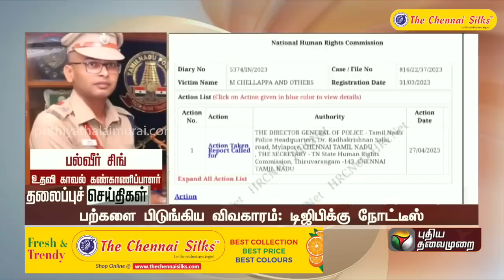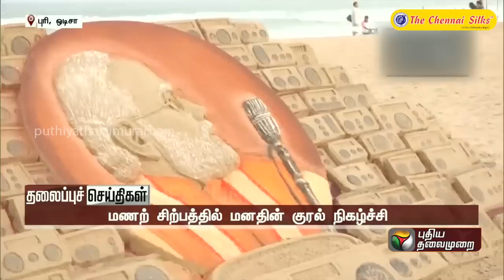Puthiyathalaimurai Headlines | தலைப்புச் செய்திகள் | Tamil News | Morning Headlines | 29/04/2023|PTT